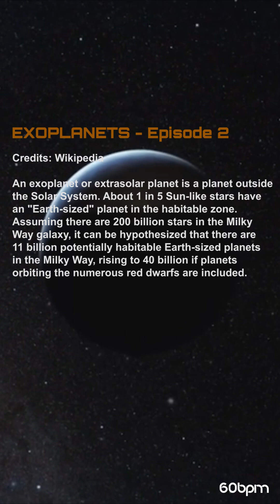Exoplanets Exploration EP2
Title: Exoplanets Exploration EP2

Scott Doran PRS|Caspar John Valentine Kedros PRS
Content found during: 0:00 - 0:37

Credits:
NASA, Wikipedia

An exoplanet or extrasolar planet is a planet outside the Solar System. About 1 in 5 Sun-like stars have an "Earth-sized" planet in the habitable zone.

Assuming there are 200 billion stars in the Milky
Way galaxy, it can be hypothesized that there are
11 billion potentially habitable Earth-sized planets in the Milky Way, rising to 40 billion if planets orbiting the numerous red dwarfs are included.